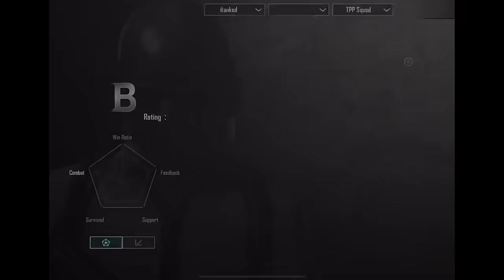All New 3.1 Update Achievement | Get 630 Achievement Points | How To Complete New Achievement Pubgm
Must Follow on Tiktok ⬇️
Device : Ipad Pro ( 2nd Generation )

Royal Pass In 60 Uc
How To Get Royal Pass In 60 uc
how To get Cheap Royal Pass In Pubgm
Pubg Mobile
New Update
Pubgm
3.1 Update
amazing rebate release date
purchase gift release date
3.1 update
3.1 update premium crate leaks